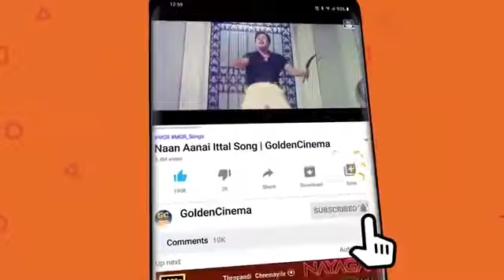இளையராஜாவின் இசையில் வெளியான இதமான 15 காதல் பாடல்கள் | Ilayaraja Love Songs | HD